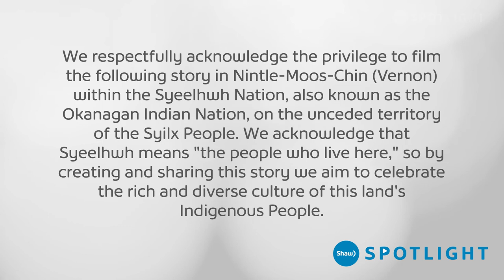Playing Lacrosse and Connecting to Indigenous Roots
Jacob Brewer's pride and passion for lacrosse grew once his stepfather shared the sport's history and how Indigenous Peoples originally played it. Knowing that his favourite pastime has ties to his ancestry allows Brewer to take his game to the next level, playing competitive lacrosse and being named team captain of the Vernon Tigers.

Title: Playing his Game
Producer: Sarah Smith